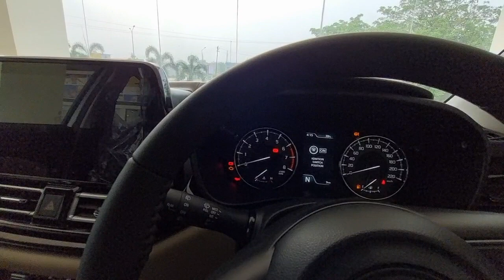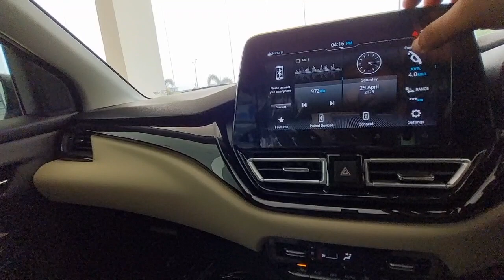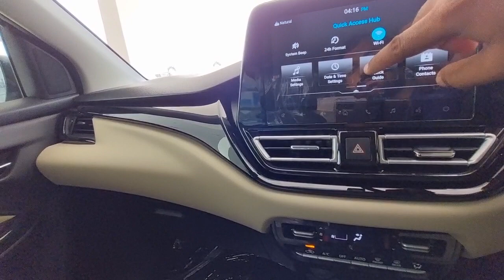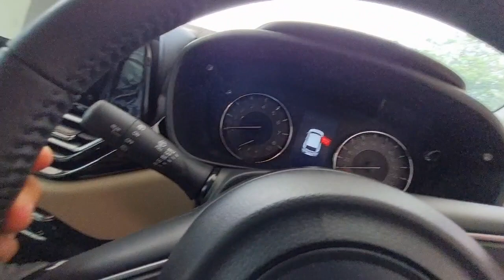इतने फ़ीचर्स इस क़ीमत पर कौन देता है भाई ❤️ New 2023 Toyota Glanza V Top model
New Toyota Glanza Top Model (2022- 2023) - BETTER THAN MARUTI BALENO?

Toyota Glanza’s price ranges between Rs 6.59 lakh and Rs 9.99 lakh (ex-showroom).

Glanza is offered in four trims: E, S, G and V.
Engine and Transmission: Toyota’s premium hatchback is powered by the same engine as the Maruti Baleno: a 1.2-litre Dual Jet petrol engine (making 90PS and 113Nm) mated to a five-speed manual or an optional five-speed AMT. The same engine, paired only with a five-speed manual makes 77.5PS in CNG mode and gives a fuel efficiency of 30.61km/kg. It also gets the idle-engine start/stop feature.

Features on board the Glanza include a nine-inch touchscreen infotainment system with Android Auto and Apple CarPlay, voice assistance, a head-up display, a 360-degree camera, auto climate control with rear AC vents and cruise control.

Safety: Passenger safety is ensured by up to six airbags, vehicle stability control (VSC), rear parking sensors, hill hold assist (AMT only), ABS with EBD and ISOFIX child seat anchors.
Rivals: The Toyota Glanza is a rival to the Maruti Baleno, Hyundai i20, Tata Altroz and the Honda Jazz.

Toyota has launched the CNG variants of the Glanza for the S and G trims. Bookings for them are now open

Contact Person For Any Toyota Cars in Meerut
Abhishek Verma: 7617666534